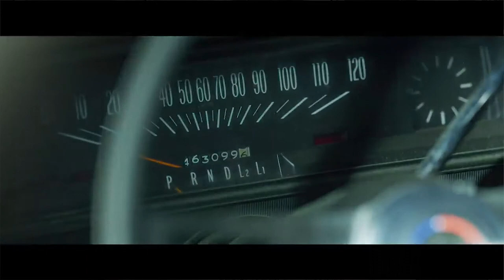The little things/Os pequenos vestígios/Indicado ao globo de ouro/Resenha Rolo k7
Os pequenos vestígios é o título em português de The little things um filme de crime, suspense e policial que vem Indicado ao globo de ouro 2021 de melhor ator coadjuvante o ator Jared Leto pela sua brilhante atuação e ainda temos no elenco Denzel Washington e Rami Malek, neste vídeo saiba mais de The little things na resenha Rolo k7 da semana.

TWEETER: @k7rolo